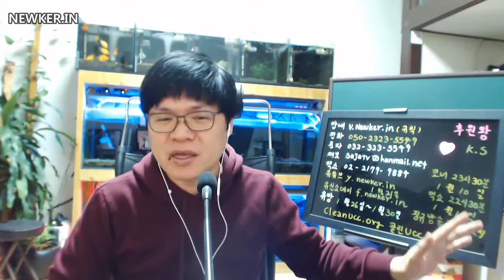유신쇼 전화배틀2 코빽뜨-조울증치료법-몽둥이 태형-가시오가피나무 옻나무-싱가폴국왕자태형-연세스브런스 빙원 의사와 최군 코사모-코스나이퍼자칭 코영철-특검과철구 [20170110]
[20170110] 유신쇼 전화배틀2 코빽뜨-조울증치료법-몽둥이 태형-가시오가피나무 옻나무-싱가폴국왕자태형-연세스브런스 빙원 의사와 최군 코사모-코스나이퍼자칭-아이스박스에폭탄-아산화질소흡입BJ-만취일방통행역주행BJ-클럽방송자위도구성행위묘사-술집여손님속옷촬영방송-성매매여성소개방송 코영철-특검과철구 코믹스-섞어서좋은방송 코기말-오버워치유신방송 - 아프리카TV,팝콘TV,유튜브,다음TV팟,사자TV,유신쇼,뉴커,뉴스커뮤니티,뉴커인,NEWKERIN